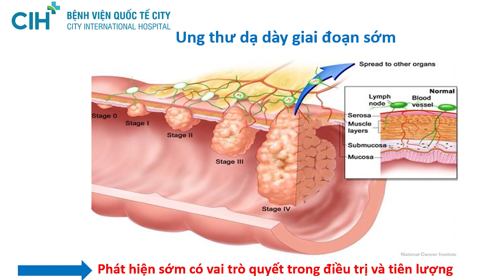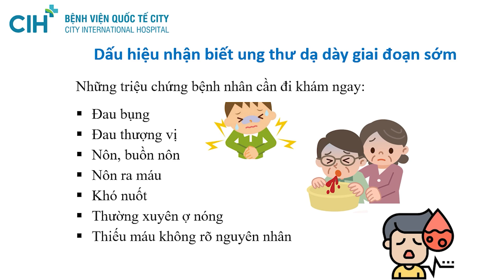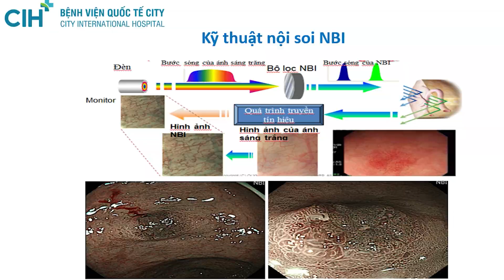Livestream “Kỹ thuật nội soi NBI – Bước đột phá trong chẩn đoán ung thư dạ dày"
Theo thống kê năm 2020, Ung thư dạ dày đứng thứ 5 trong số các bệnh ung thư thường gặp với hơn 1 triệu người mắc mới, đứng thứ 4 về tỷ lệ tử vong do bệnh ác tính với 770.000 ca. Tại Việt Nam, ung thư dạ dày đứng thứ 4 về tỷ lệ mắc mới sau ung thư gan, phổi vú với gần 18.000 trường hợp và gần 15.000 trường hợp tử vong mỗi năm.
Kính mời quý khách cùng xem video “Kỹ thuật nội soi NBI – Bước đột phá trong chẩn đoán ung thư dạ dày sớm" với sự trình bày của BS.CKII. Đinh Đức Minh – Bác sĩ Trung tâm Nội soi CIH – Gia An 115.
🏥Bệnh viện Quốc tế City
🛑Địa chỉ: Số 03, đường 17A, phường Bình Trị Đông B, quận Bình Tân, TP.HCM.